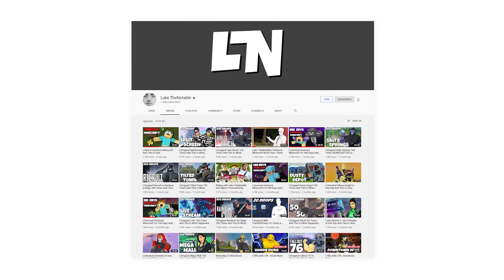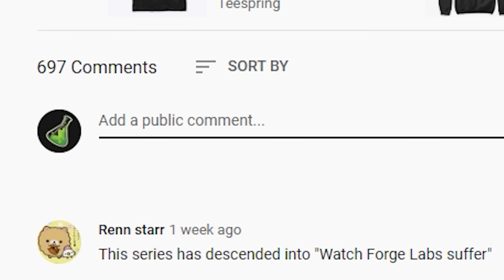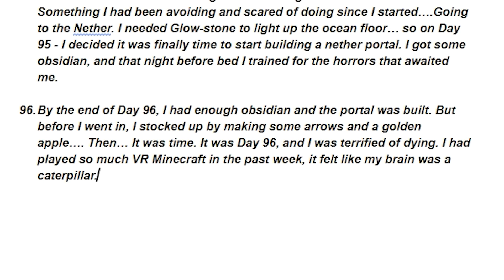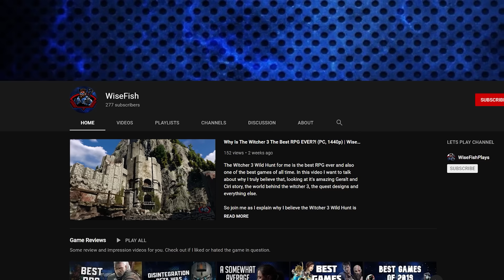I Spent 100 Days in Minecraft VR And This Is What Happened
Minecraft Hardcore Mode is tough, and if you've watched my RLCraft series you'll know I'm not the best at Minecraft. So I TRIED to survive VR Hardcore Minecraft for 100 Days and This is What Happened. The original idea for this video came from Luke TheNotable, who graciously gave me permission to do this. So check him out!

About ForgeLabs:
Welcome to Forge Labs! I review video games and discuss video game industry things. On the channel I post gameplay experience reviews, video essays, and satirical pieces that I hope you find entertaining. Enjoy!